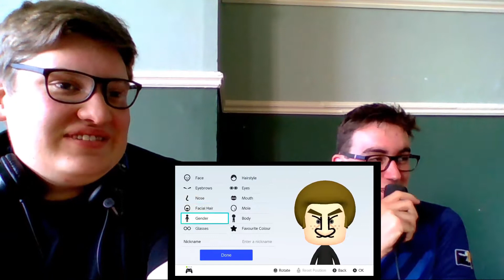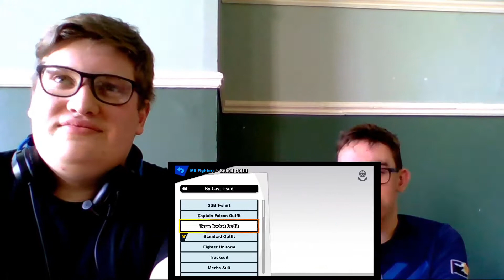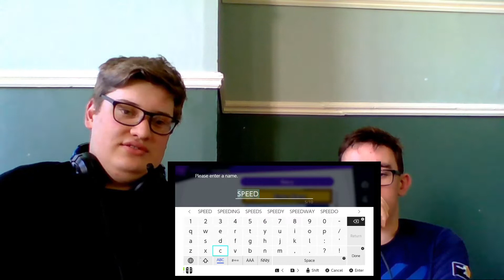TheGreg (Yoshi) vs. KingTheLuck(Pokémon Trainer) - Collision Smash Ultimate Tournament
More about the hosts:
Irish Collegiate Esports:

Smash Ultimate and Melee weeklies every week from 6:20 at the Thomas House Dublin!